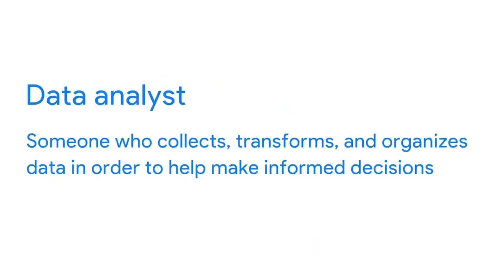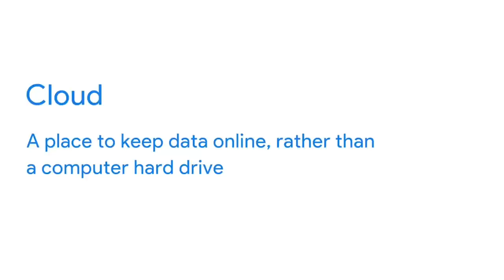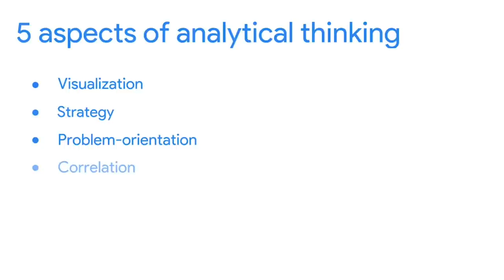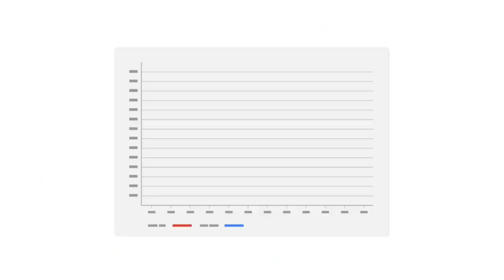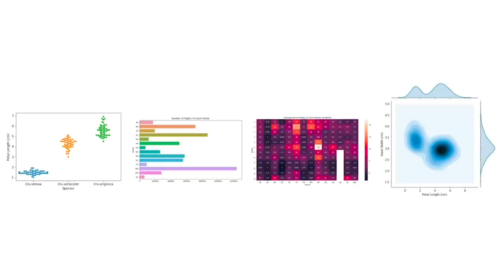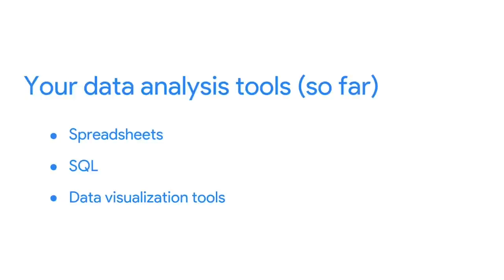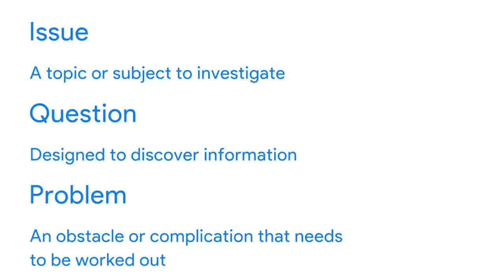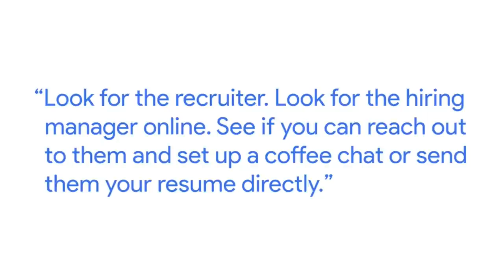Google Data Analytics Professional Certificate Full course Part 1 of 7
Full course by Google on Data Analytics, you can get the certificate on Coursera:

This is the course "Foundations: Data, Data, Everywhere", part 1 of 8 of the full professional certificate that you can find on Coursera. I will soon upload the entire course for those that are not interested in the certificate but just learning!

Prepare for a new career in the high-growth field of data analytics, no experience or degree required. Get professional training designed by Google and have the opportunity to connect with top employers. There are 337,400 U.S. job openings in data analytics with a $67,900 average entry-level salary.

Data analytics is the collection, transformation, and organization of data in order to draw conclusions, make predictions, and drive informed decision making.

Over 8 courses, gain in-demand skills that prepare you for an entry-level job. You’ll learn from Google employees whose foundations in data analytics served as launchpads for their own careers. At under 10 hours per week, you can complete the certificate in less than 6 months.

Coursera full course Google Data Analytics.